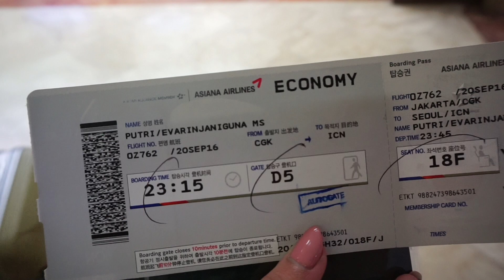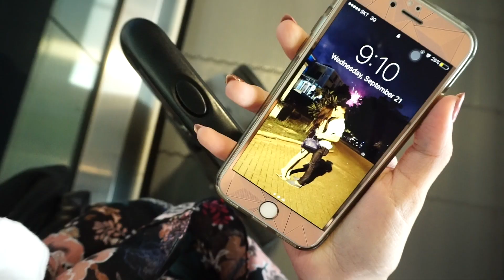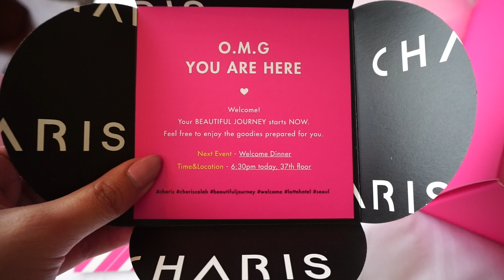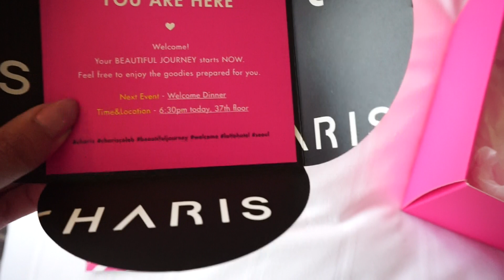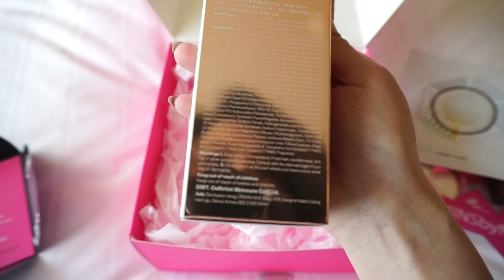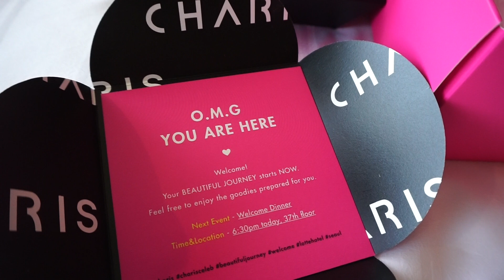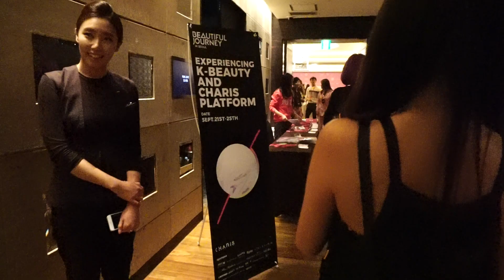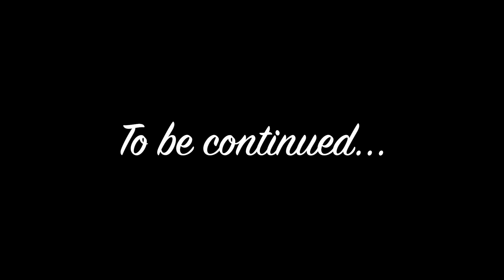Eva Goes To Korea 2016 - Travel Vlog (PART 1)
I went to Seoul, South Korea for 5 days for the BeautifulJourney in Seoul. I was sent by CHARIS to be in Korea with them and I feel so grateful.
I'm sorry it took me so long to upload this Vlog. But this is just the part 1 of my Korea Travel Vlog. Look out for the Part 2 soon!

xx

↬ CAMERA EQUIPMENT ↫
- Edited on iMovie
- Filmed with a Sony A5100

↬ MUSIC ↫
- Jensation - Donuts

FTC: Charis sent me to Korea to attend their Beautiful Journey in Seoul. Lotte Hotel Seoul provided the stay. No one is paying me to make this video.